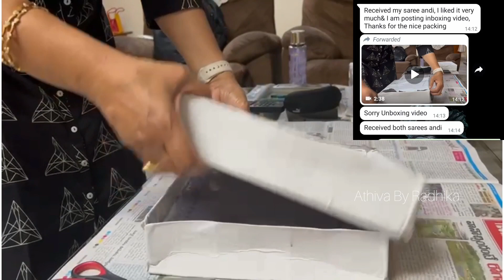Zari Kota Sarees Unboxing By Customers and Sharing their feedback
1) Like all videos
2) Comment on all videos

To place your order WhatsApp with screenshot to 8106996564

ABOUT ME AND CHANNEL :
Hi everyone !!